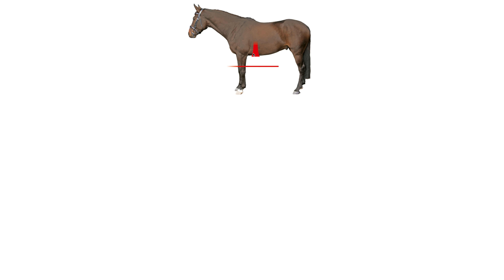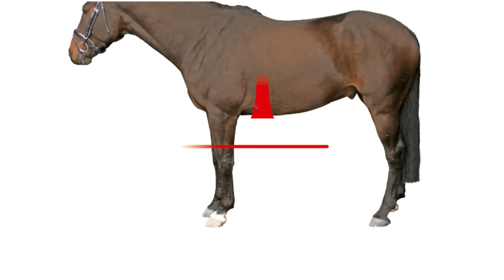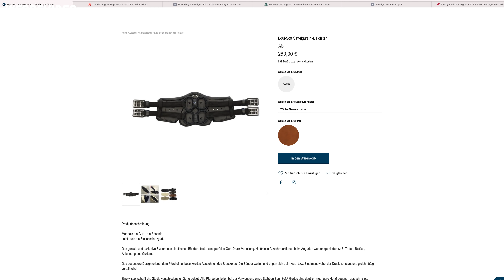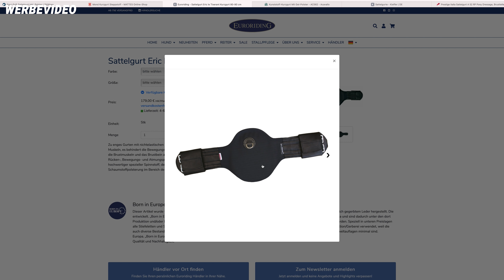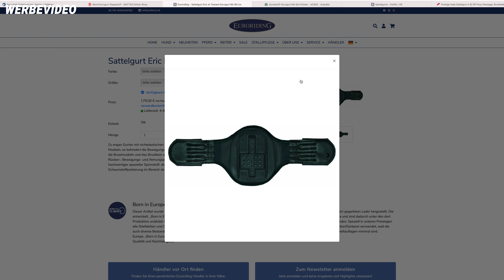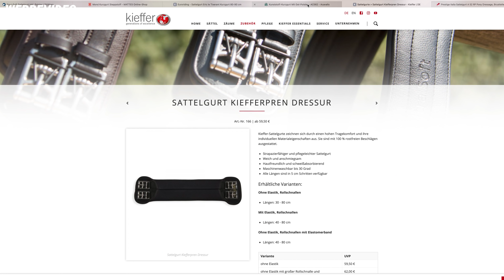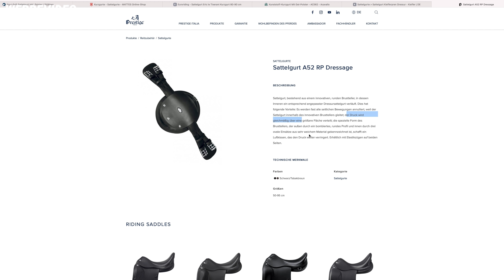Meine Meinung zu Sattelgurte (allgemein) | Reitsport-Rheinmain